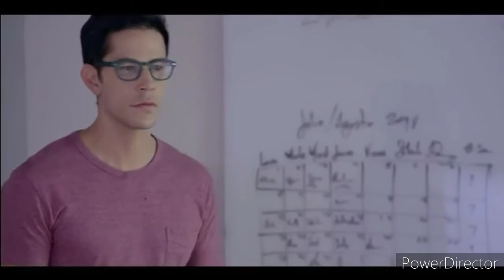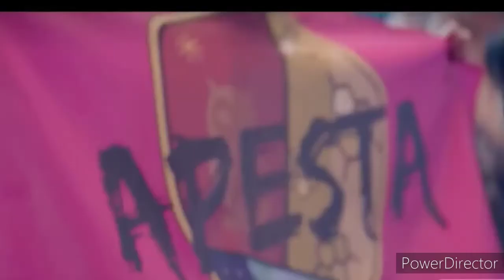Emilia y Claudio parte 6 (cap 26.27.28.29.30)